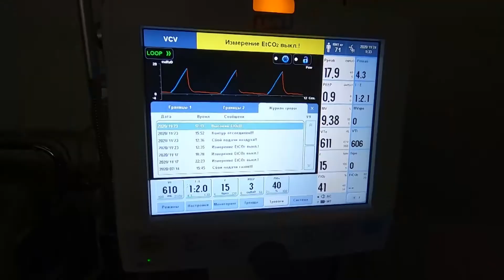Ваше здоровье (22.04.2021)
Гость студии - заместитель главного врача по хирургической помощи Раменской ЦРБ, Денис Викторович Ересько.

Темой программы является оказание помощи по онкологическому профилю в Раменской ЦРБ.